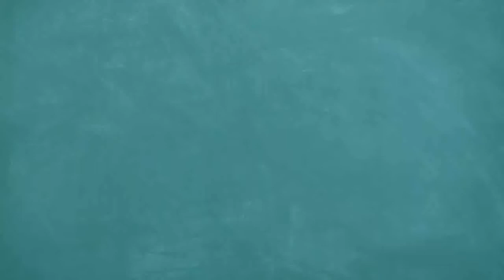23 kottah Land Plot @ Rs. 2.15 Cr, 30 Ft Road, কলকাতায় রোডসাইড জমি. 500 Mtr N.S.Road. Mahinagar.